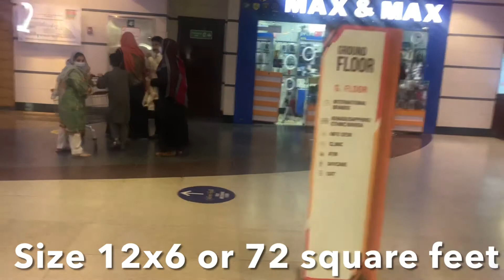Zeta 1 Mall, 3 April 2021, Update of Construction, located in front of Giga Mall Islamabad - Video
to watch interview of Brig (retd) Liaqat Rashid, Project Director, Zeta Mall & Apartments

to watch interview of Syed Karamat Jaffary, Director Sales & Marketing, Zeta Mall & Apartments

) about Zeta Mall by Ch Mehmood & Marketing Team of ZetaMall

Zeta Mall is being built exactly opposite Giga Mall on main GT Road by Zaraj Group Builders who are the owners of highly reputable Zaraj Housing Scheme

Call me to book good location shops and apartments.

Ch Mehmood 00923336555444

Being built on 35 kanal with a front of 750 feet and a structure as massive as gigamall. Zeta1 is planned to have parking space of 1500 cars (Giga has 430).

Zeta Mall will have the biggest food court of the twin cities by far

My sense is that Zeta is going to beat Giga Mall in the long run due to 1) it’s four times bigger and convenient parking 2) Zeta Anchor store in the lower ground will be an instant hit due to 86 car spaces at the same floor 3) biggest food court 4) only mall after Centaurus which has 140 ultra luxurious apartments 5) very strong and credible management

Total eleven floors: B1 & B2 are two parking floors; LGF UGF 1st 2nd & 3rd are mall; while 4th 5th 6th and 7th floors have apartments. Total 353 shops and 140 apartments

It’s the only project in Zone V which has CDA approval. Details about it are available on my website and blog

Zeta has massive potential for growth and prices are projected to grow by 125% by the time keys are handed over to the owners in December 2023. A one crore shop will be of 2 crores and 25 lacs with at least one lac rent per month. What else one needs. Please call me to discuss the rationale of this insane projection

I have good size and top location shops available.  Please call me ASAP to book before these are sold

Payment Plan: 25% down payment. Next installment after 5 months of down payment. Total 11 installments after every three months (6.5% per installment). 3.5 % on possession

Example (Hypothetical)

Total Price 1 crore (10000000)

25% Down Payment 25 lacs (2500000)

11 qtly installments (6.5% each) 6 lacs fifty thousands (6500000)

On Possession (3.5%) Three lacs fifty thousands (350000)

I submit the token and reserve top location shops which you can book especially small size shops

Please remember Zeta also have four floors of luxury apartments on top of the mall. Two and three bed apartments are aesthetically designed. Available at good rates at this time. These apartments will be of five star hotel standard like Centaurus apartments.

These apartments are also available on three years installments plan with 25% down payment

No one knows Zeta better than me. You will know that after reading this and talking to me. I want my clients to make profits and permanently invest through me. That is only possible if you consistently make profit. And that is my aim sir